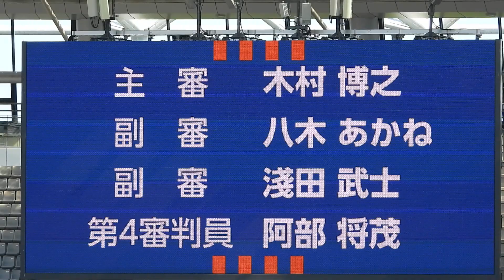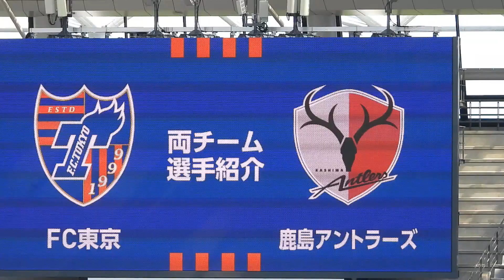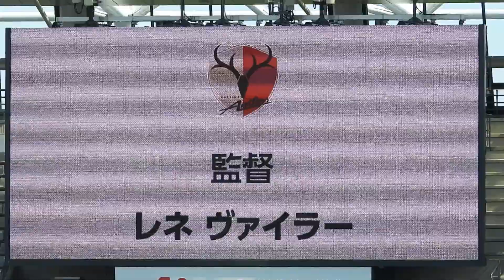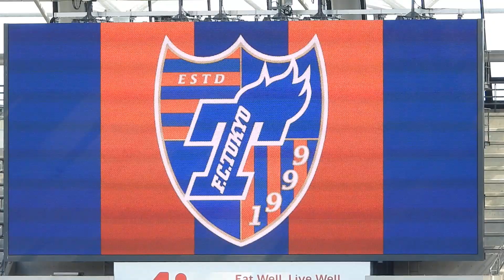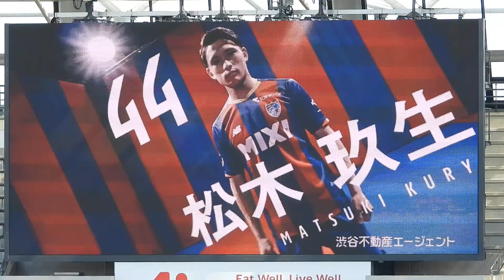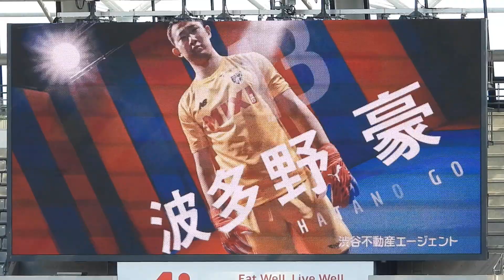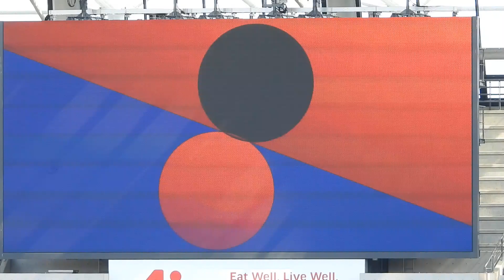FC東京VS鹿島 選手紹介